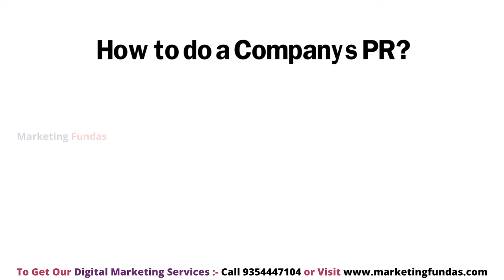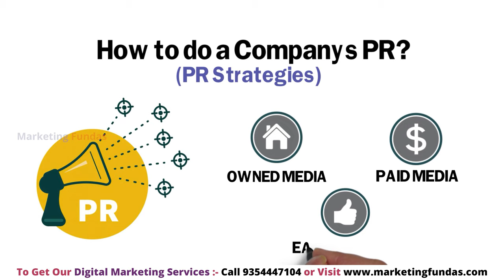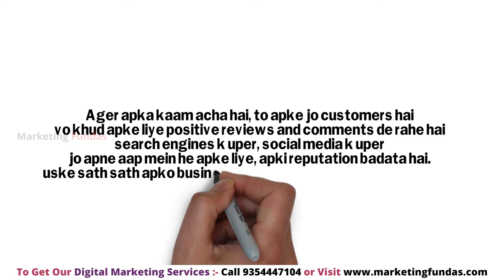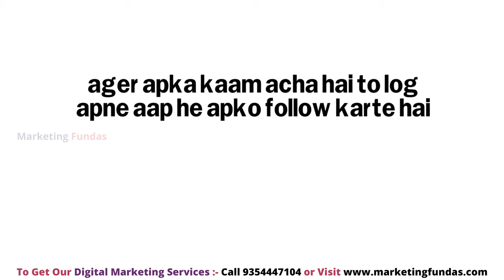What is Public Relations in Marketing | What is PR in Marketing | Learn Marketing in Hindi by Hitesh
What is Public Relations in Marketing or What is PR in Marketing. Learn Marketing in Hindi by Hitesh Gupta. Complete Marketing Course in Hindi.